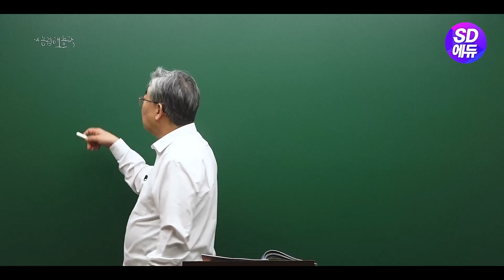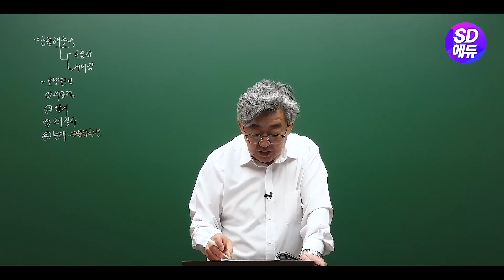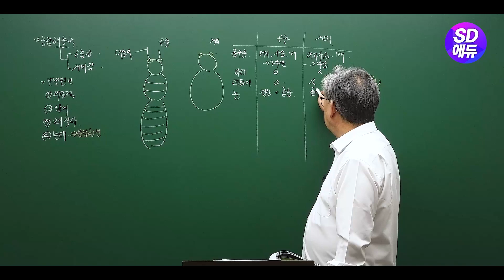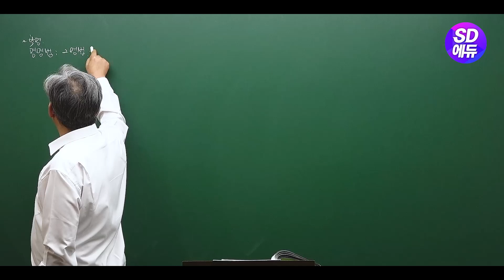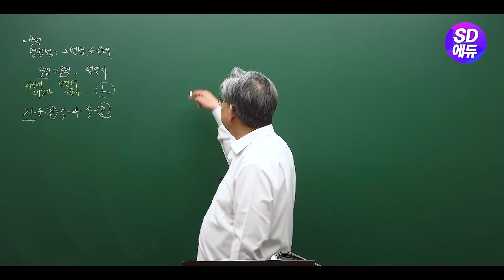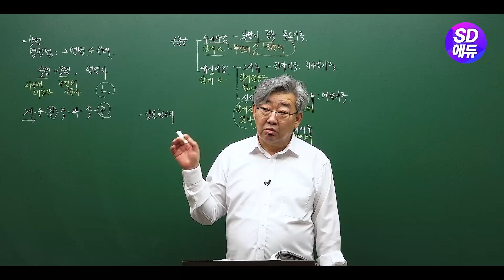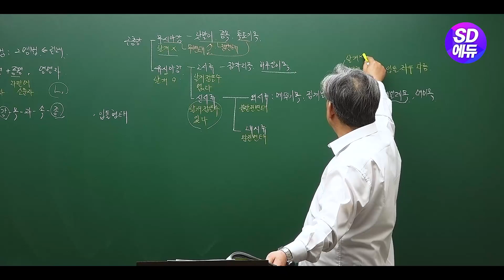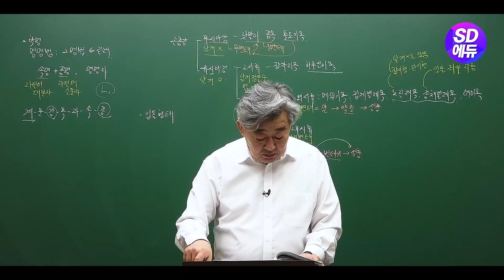시대에듀 식물보호기사 필기 농림해충학 이론&문풀 1강 (이영복T)